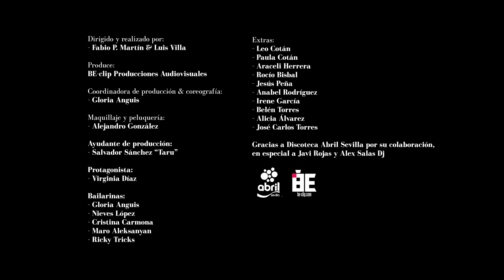Sergio Contreras ft. Manuel Delgado - La reina del local (Videoclip Oficial)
SERGIO CONTRERAS "La Reina del local"

El artista onubense nos presenta una nueva canción al más puro estilo Sergio Contreras. Esta vez en la compañía de Manuel Delgado, voz que ya colaboró en algunas de sus anteriores canciones y que le acompañó durante 2 de sus giras de conciertos. La producción corre a cargo de Noel Pastor y del propio artista, que han buscado un sonido callejero y actual, mezclando reggaeton con ese "flamenquito" que tanto identifica al artista.

Letra: Sergio Contreras
Producción y arreglos: Noel Pastor y Sergio Contreras
Voz: Sergio Contreras y Manuel Delgado
Guitarra: Niño de Pura
Meclado por: Sergio Contreras y Noel Pastor en De Luz y De Sal Estudios
Masterizado por: Miguel A. Gonzalez en Black Box Mastering.

Dirigido y realizado por:
- Fabio P. Martín & Luis Villa

Produce:
BE-clip Producciones Audiovisuales

Coordinadora de producción & coreografía:
- Gloria Anguis

Maquillaje y peluquería:
- Alejandro González

Ayudante de producción:
- Salvador Sánchez “Taru”

Protagonista:
- Virginia Díaz

Bailarinas:
- Gloria Anguis
- Nieves López
- Cristina Carmona
- Maro Aleksanyan
- Ricky Tricks

Extras:
- Leo Cotán
- Paula Cotán
- Araceli Herrera
- Rocío Bisbal
- Jesús Peña
- Anabel Rodríguez
- Irene García
- Belén Torres
- Alicia Álvarez
- José Carlos Torres

Gracias a Discoteca Abril Sevilla por su colaboración,
en especial a Javi Rojas y Alex Salas Dj

(P) y (C) 2018 Warner Music Spain S.L y Fonográfica del Sur S.L. (Fods Records)